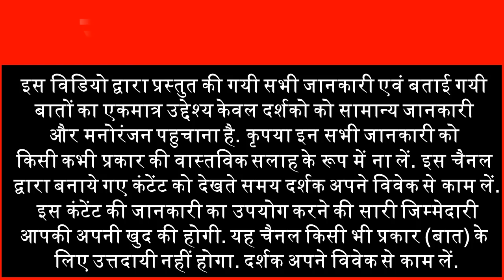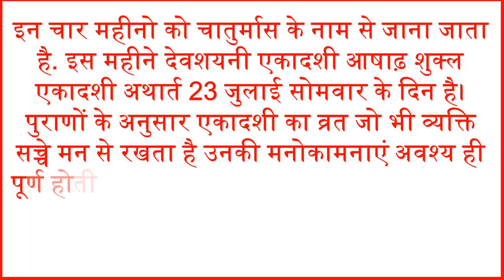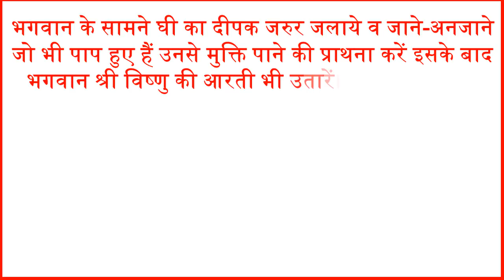2018 Devshayani Ekadashi 23 जुलाई देवशयनी एकादशी व्रत व पूजा विधि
Devshauti Ekadashi is considered the most special in the scriptures. As soon as this Ekadashi starts, all kinds of auspicious works break. In this video we will tell you about Devshayani Ekadashi 2018 Date and time and Devshayani Ekadashi 2018 puja vidhi and Devshayani Ekadashi Importance in hindi and Devshayani Ekadashi Vrat Vidhi 2018 in hindi.
23 जुलाई देवशयनी एकादशी - शास्त्रों में देवशयनी एकादशी को सबसे खास माना गया है। इस एकादशी के शुरू होते ही सभी तरह के शुभ कार्यों में विराम लग जाता है. अतः माना जाता है कि  देवशयनी एकादशी के दिन से देवउठनी एकादशी तक भगवान श्रीहरि विष्णु योगनिद्रा मे चले जाते हैं जिस कारण अगले चार महीने तक हर तरह के शुभ कार्य वर्जित हो जाते है.